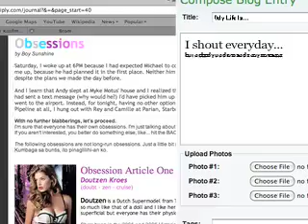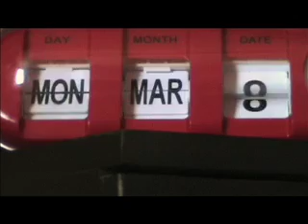Lullito's First MOS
First term project at Bigfoot FilmSchool, Cebu, Philippines. Our characters are not allowed to talk. Too bad...
Song: Guilty Rocks by Múm

THIS IS FOR EVERYONE WHO CAN RELATE TO IT.
KUDOS FOR STAYING ALIVE.

Thanks to:
Marvene Rom Munda
Regeene Ho
Cedric Regino
Gladys Barañao
Lloyd Veloso
Dechen Roder
Ashley Jordan
Vasilius Blioumis
Ivette Garcia Davila
Diego Romero
Timm Doolen
Ted Madamba
Reynolds Tan
Halcyonistas
and my Momma

Sort of proud but at the back of my head, I know that it's crappy in a lot of different ways. Haha.

The words are a lil too little to see:
01:36
"My life is without a path. I depend on the wall to save me each day"

01:51
"I shout everyday... but nobody understands my screams."

03:31
"My life may be all this... but it's also full of hope."

This part moves funny, I think it's because I exported it as compressed. Sucks. YouTube quality anyway.